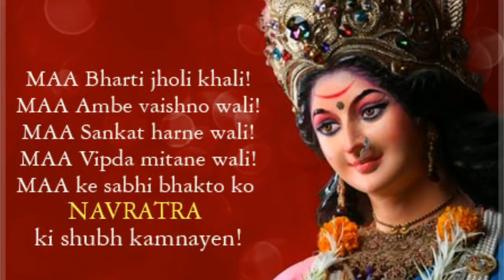Jai mata di........ Model town amritsar